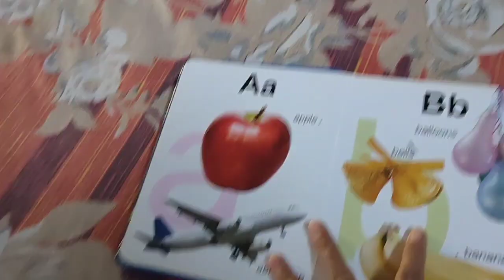आज तो मैंने घर के काम जल्दी खत्म कर के अपने सुट की फिटिंग भी कर ली share and subscribe.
आज तो मैंने घर के काम जल्दी खत्म कर के अपने सुट की फिटिंग भी कर ली share and subscribe.youtube vlog channel indian vlog channel family vlog channel thank you for watching My videos please subscribe my channel and support me with your friends and family members thank you so much.kemta Soniwal's vlog channel thank you for watching My videos please subscribe.